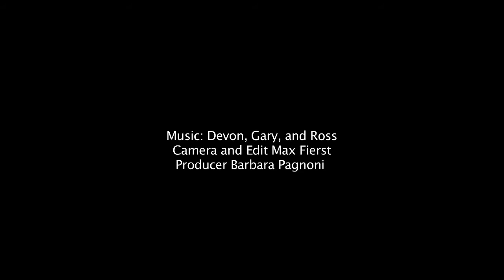Gary Panter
Fredericks and Freiser